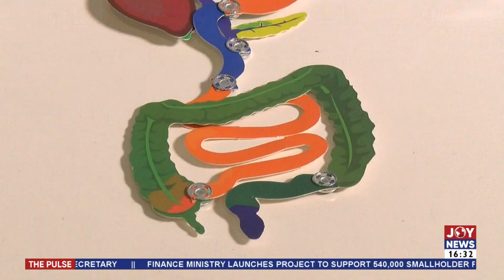Project Alpha: Over 15,000 pupils benefit from practical science project by Prof. Effah Kaufmann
Over 15 thousands pupils in Ghana have benefited from Project Alpha.

The project aims at making the study of science practical and fun for pupils and their teachers.

Emmanuel Dzivenu was at the first year anniversary of Project Alpha in Accra and has filed this report.